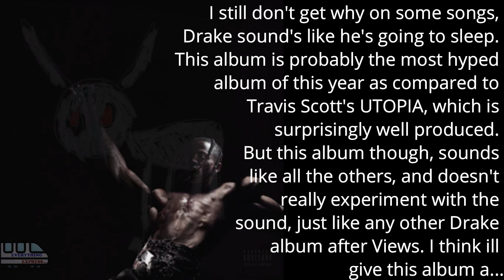For All the Dogs by Drake - Quick Album Review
Drake has finally released
his eighth full-length studio
album, FOR ALL THE DOGS,
less than 24 hours ago
as of editing!